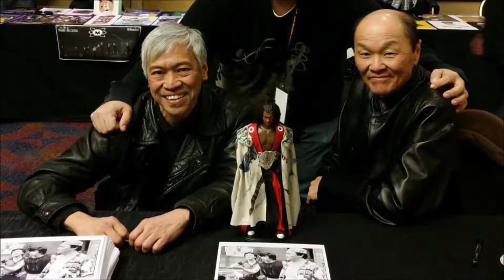UASE BTS from the 30th Anniversary Edition of The Last Dragon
Founder of the Urban Action Showcase and Expo and Creator of The Last Dragon 30th Anniversary Celebration.